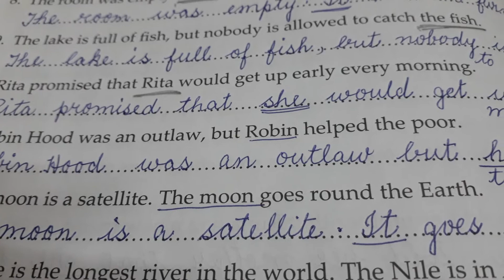Chapter-5 Pronouns ( Part..2)